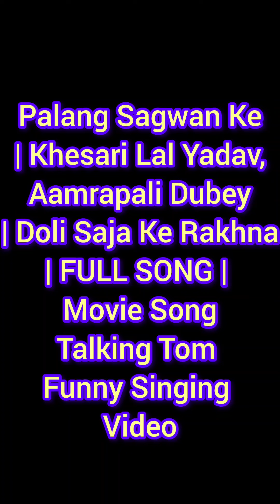Palang Sagwan Ke | Khesari Lal Yadav, Aamrapali Dubey | Doli Saja Ke Rakhna | Talking Tom Song 2024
Palang Sagwan Ke | Khesari Lal Yadav, Aamrapali Dubey | Doli Saja Ke Rakhna | FULL SONG | Movie Song

SRK MUSIC FILMS Presents
Song : Palang Sagwan Ke - पलंग सागवान के
Singer : Khesari Lal Yadav, Indu Sonali
Movie : DOLI SAJA KE RAKHNA - डोली सजा के रखना
Cast : Khesari Lal Yadav, Aamrapali Dubey, Raksha Gupta, Vinod Mishra, Anup Arora, Samarth Chaturvedi, Ayaz Khan, Rina Rani, Vidya Singh, Sahab Laldhari, Akhilesh Kumar, Bina Pandey, Santosh Pahalwan, Diksha, Falaq Naaz, Komal Singh etc.
Producer : Roshan Singh
Writer - Director : Rajnish Mishra
Co - Producer : Sharmila R Singh
Special Thanks : Dev Pandey
Lyrics : Sumit Singh Chandravanshi
Music on : SRK MUSIC
DOP : R R Prince
Editor : Jeetendra Singh "Jeetu"
Fight : Dilip Yadav
Choreographer : Kanu Mukherjee, Prasun Yadav
Production Controller : Akhilesh Rai
Art : Ram Thakur
Background : Aslam Surti
Post Production : Humming Bird VFX
Sound : 3 Studio
Stills : Pankaj Singh
Special Stills : Ashok Mehta
PRO : Ranjan Sinha, Akhilesh Singh
Poster Design : Narsu
Costume : Swati Sinha
SRK Music Production Team : Jeeturaj Baba